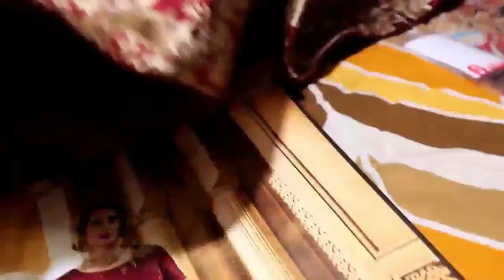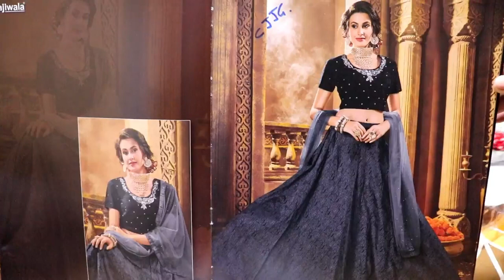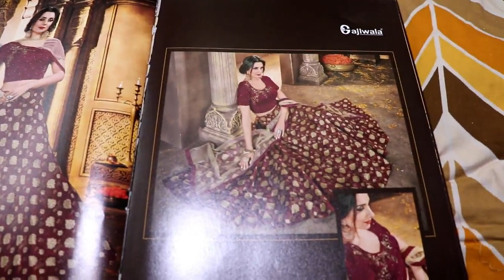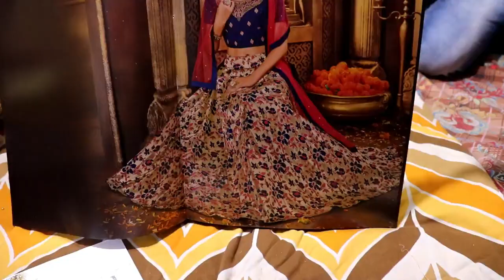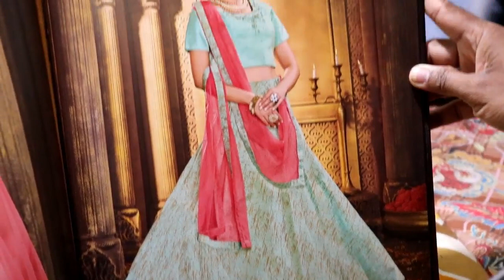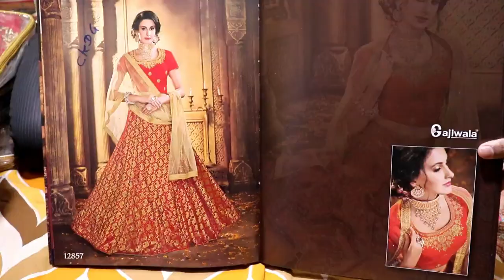Floor Length Anarkalis and Crop Tops Price at Sowcarpet / Pongal Special Anarkalis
A.S.Fashions
No 12, Devit Plaza
Periya Naickan Street
Sowcarpet.Chennai 600 079